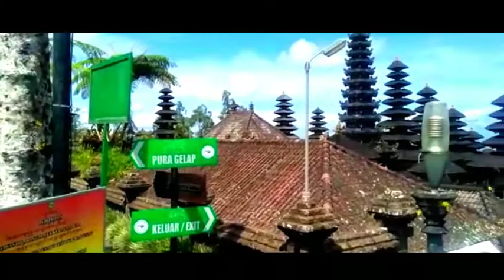Babad Dalem, keturunan Ida Dewa Tegal Besung + kisah Kerajaan Gelgel. Eps 13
Ida Dewa Tegal Besung dan keturunannya.